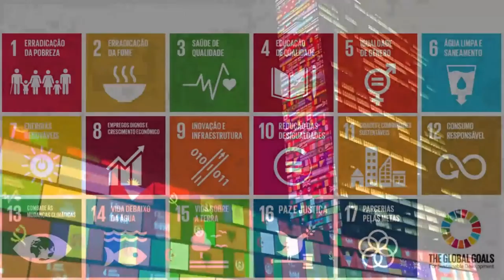Estratégia da ONU quer acabar com mortes evitáveis de mães e crianças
A ONU lançou neste sábado, dia 26 de setembro, uma estratégia público-privada para acabar com as mortes evitáveis de mulheres, crianças e adolescentes, com compromissos iniciais de mais de 25 bilhões de dólares.

Assista à matéria em vídeo e saiba mais